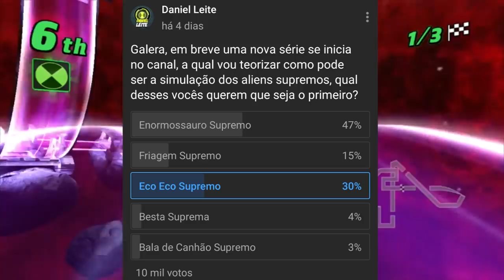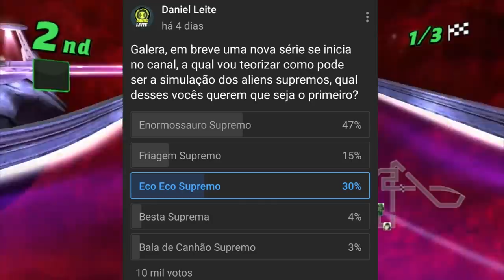COMO É O PIOR CENÁRIO POSSÍVEL DO ENORMOSSAURO SUPREMO EM BEN 10!!!!!!!!?